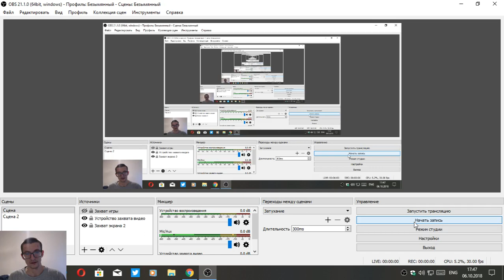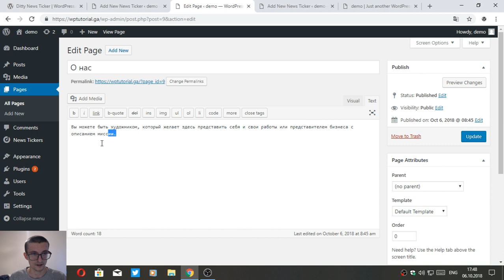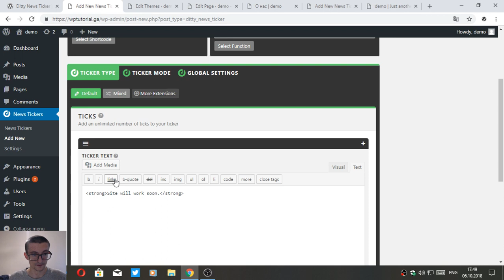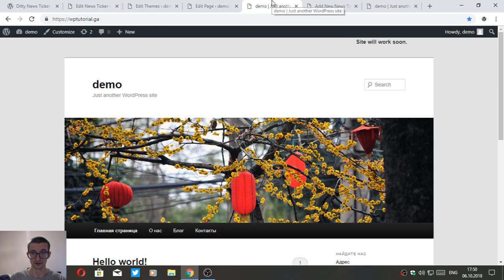How to setup Ditty News Ticker for wordpress site.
Ditty News Ticker